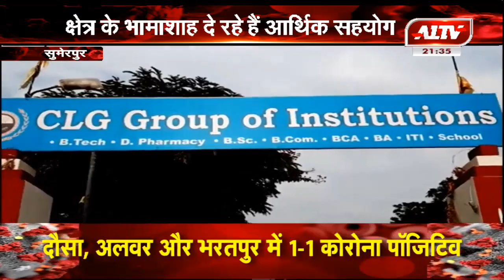सुमेरपुर में राहत शिविर में लोगों के लिए की गई सभी व्यवस्थाएं